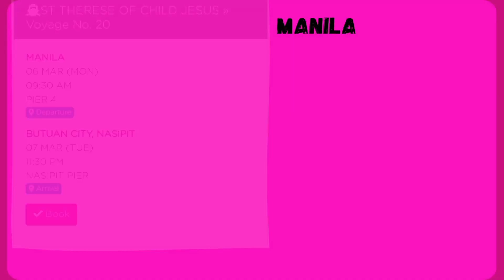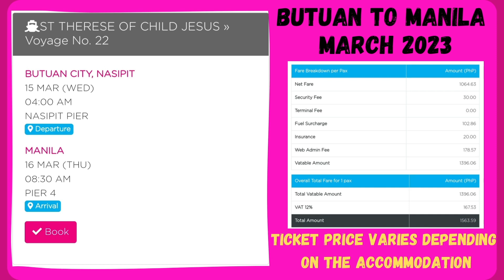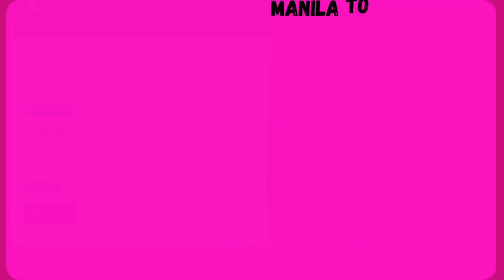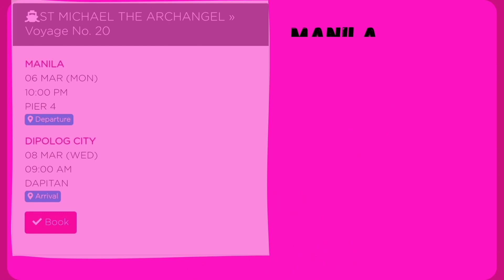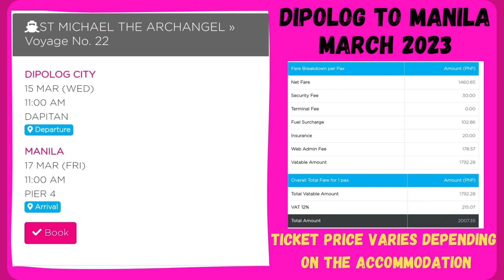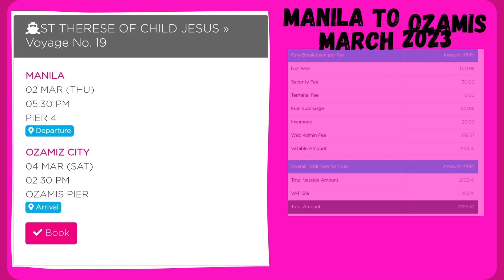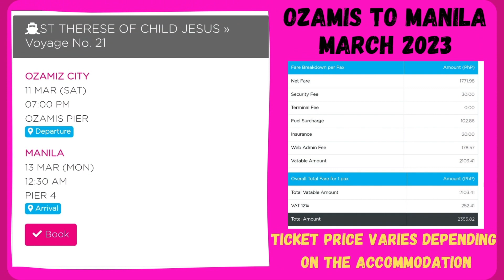2GO Travel | Manila to Butuan, Dumaguete, Dipolog, Ozamis Travel Schedule Vice-Versa | Ticket Price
First Thank you that you are here now in my channel so much appreciated.
My Channel Content:
Travel, Cooking, Unboxing, Review, Gaming, Walking Tour etch.
For Today Video/Vlog is All About

**TIPS VIEWING**
For the Best Viewing Exeprience, Make sure to watch the videos in HD MODE Such as 1080p or 4K.

Related Topics

My channel and contents are solely owned by Me. Unauthorized use of my content such as reposting, redistributing, inserting clips to your videos, reaction videos, or reuploading to a new channel without prior permission is a criminal offense under the Copyright Law.

Music Used Credit to the Right Owner Music: Roa - Breath

Related Searches